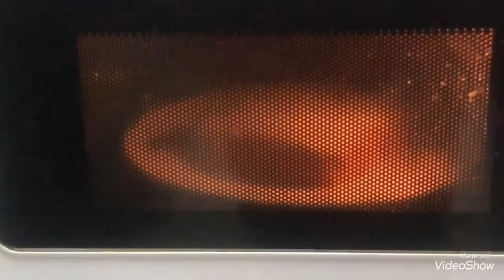Mozzarella cheese| Recipe By chef Amjad paradise Food Secret